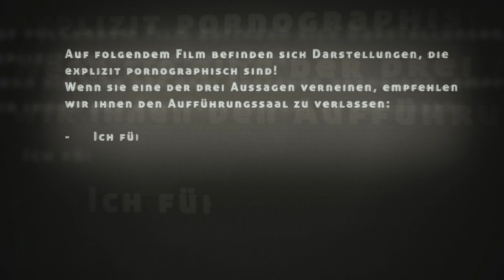FSK ab 18 Warnung von koboiFILM und Port au Prince GmbH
Auf diesem, folgenden Film befinden sich Darstellungen, die explizit pornographisch sind! Wenn sie eine der drei folgenden Fragen nicht mit NEIN beantworten, empfehlnen wir ihnen das Abspielen des Films zu unterbrechen oder den Aufführungsaal zu verlassen:
- Ich fühle mich nicht durch pornographische Darstel lungen diskriminiert.
- Ich bin mindestens 18 Jahre alt.
- Gleichgeschlechliche sexuelle Handlungen lösen bei mir keine Homophobie aus.

Für unseren Film Hasenhimmel brauchten wir eine FSK 18 Warnung.
Berlin, 23. Februar 2012